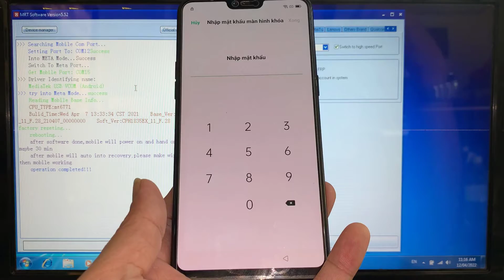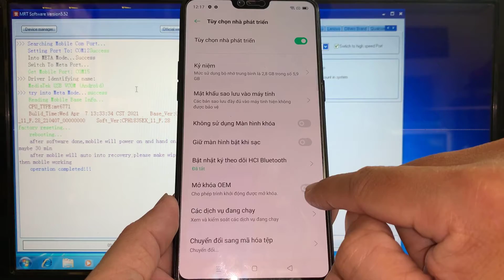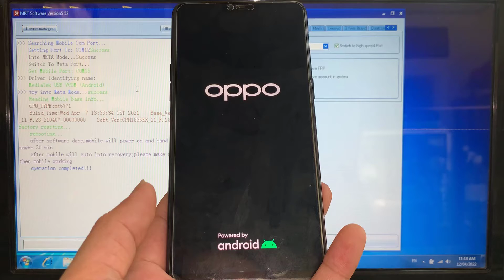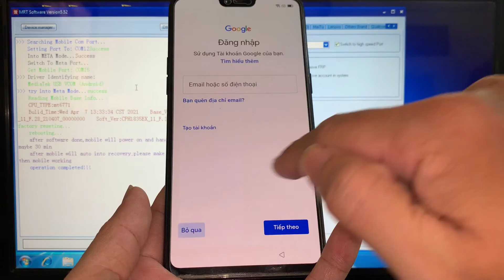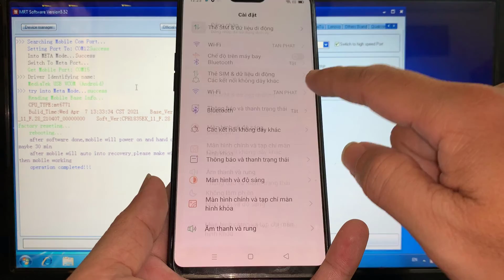Mở khóa tài khoản google oppo R15 CPH1835